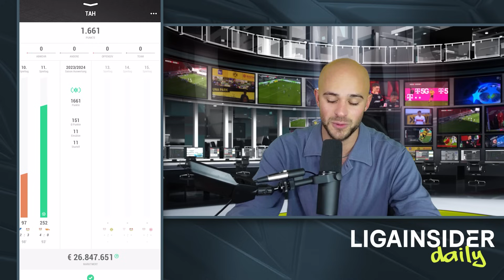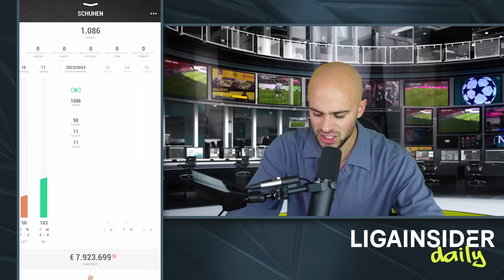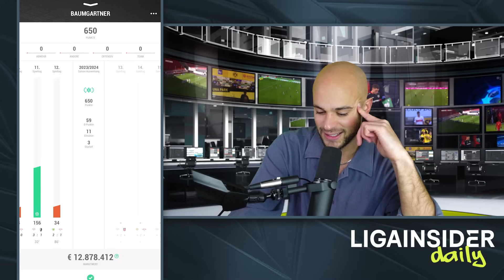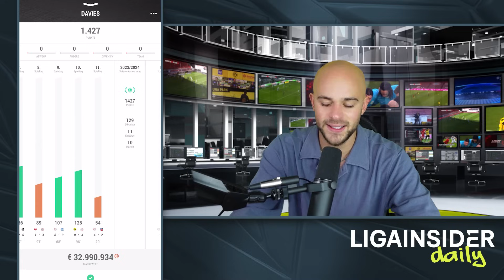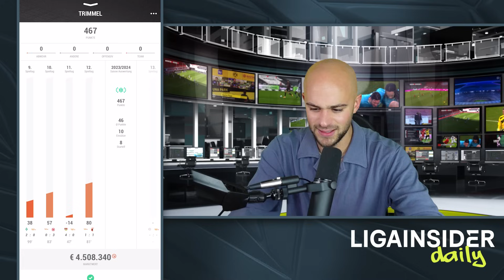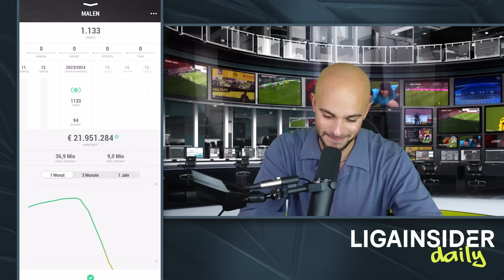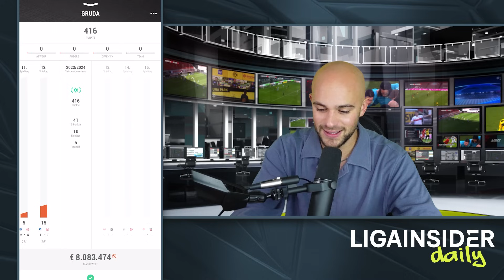Was machen mit Malen, Davies & Co 😵‍💫 Kickbase HALTEN oder VERKAUFEN ❌✅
Wo gibt es die besten Tipps für Kickbase? Natürlich hier! Mein Name ist Max und ich serviere euch von Montag bis Freitag die tägliche Dosis Insiderwissen.

Du willst Max in seiner Challenge unterstützen, die 25.000 Follower zu knacken?